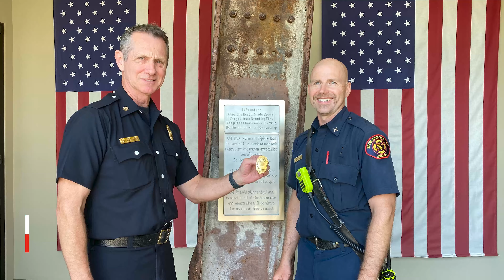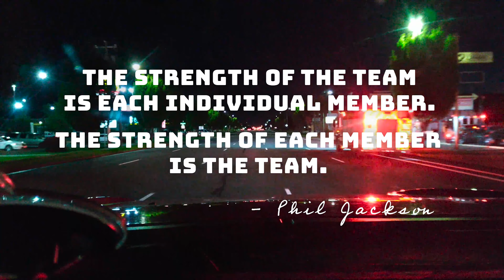Spokane Valley Fire Has A Few New Leaders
"The strength of the team is each individual member.  The strength of each member is the team." - Phil Jackson

Congratulations to all the newly promoted Battalion Chiefs, Captains, and Engineers at Spokane Valley Fire Department!